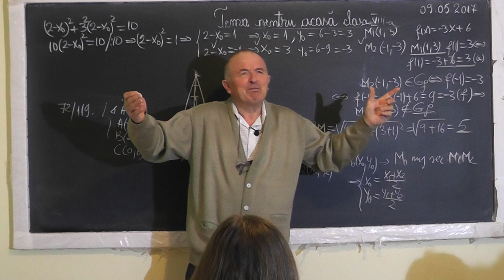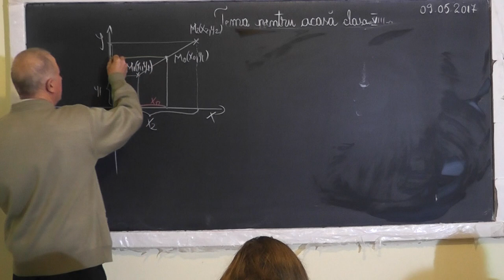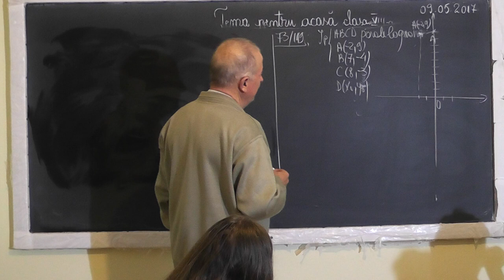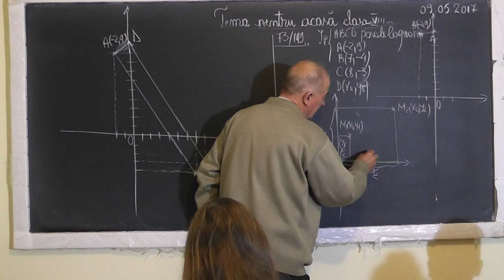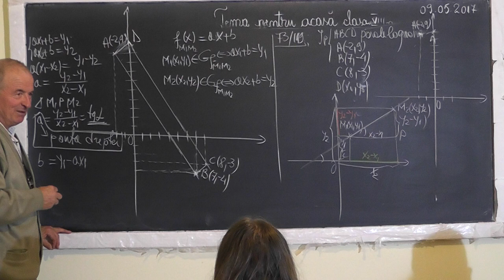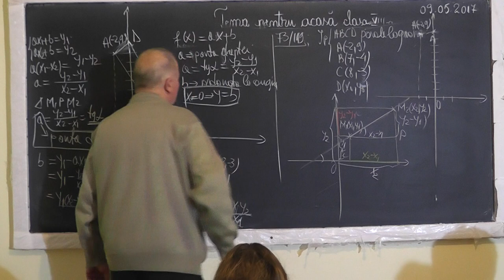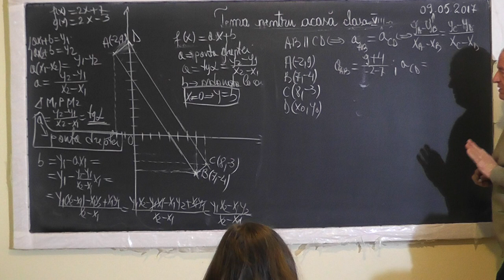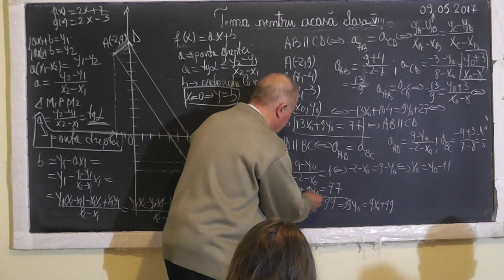2/3 1492 Formula Heron Teorema Sinus Cosinus Raza Cercului Inscris Circumscris Functia gr. 1 Clasa 8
Aceste lectii sunt SUSTINUTE de VOI si daca va sunt utile, as aprecia un Like, Share, Comment - In aceasta lectie de matematica pe care o puteti vedea in direct si pe ne ocupam de tema pentru acasa la clasa a VIII-a. Din cuprins: Formula lui Heron, Teorema sinusului, Teorema cosinusului, Raza cercului inscris in triunghi, Raza cercului circumscris unui triunghi, Functia de gradul 1, Graficul functiei de gradul 1, Ecuatia dreptei ce trece prin 2 puncte, Distante dintre 2 puncte, Coordonatele mijlocului unui segment, Panta dreptei, 2 drepte sunt paralele cand au aceeasi panta.
- VIDEO MATEMATICA cu Proful Online sau cautati pe Google: profu online Ioan Ursu